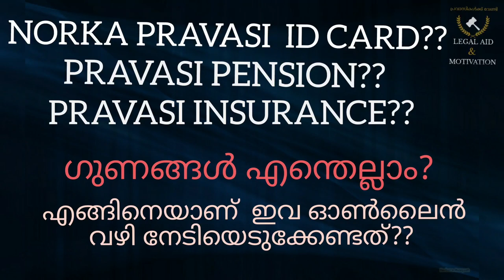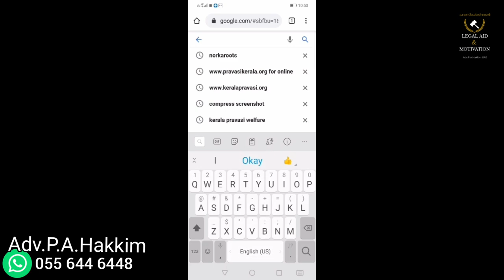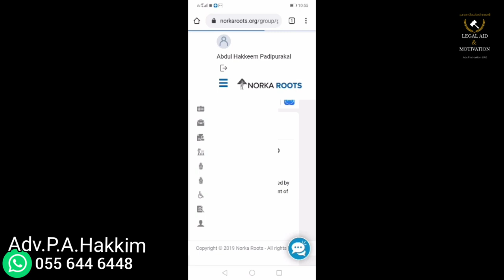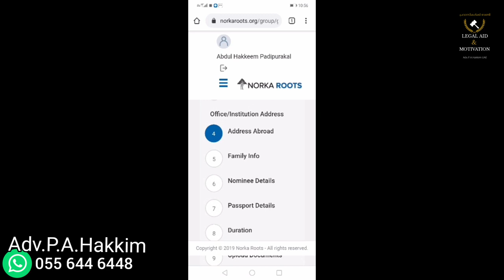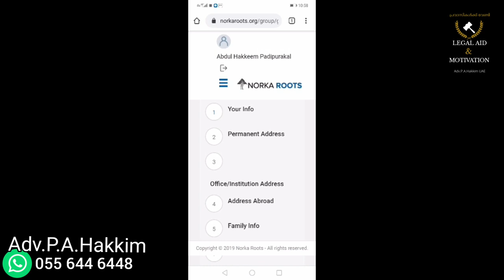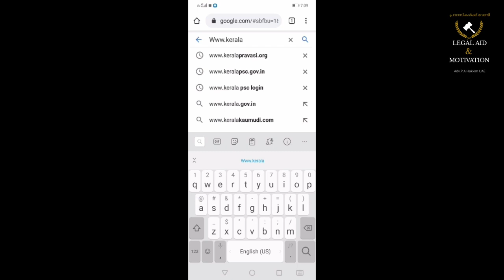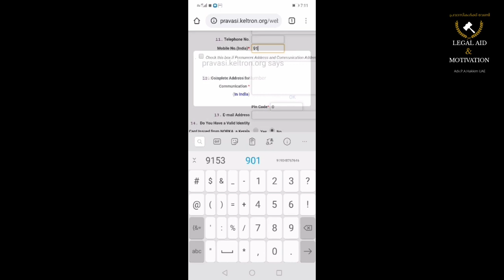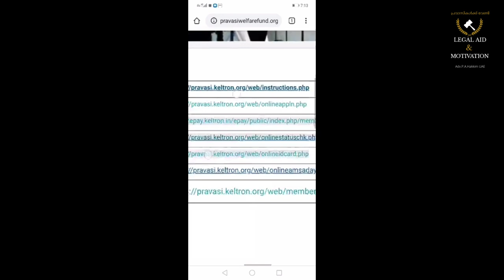What is NORKA, ID card, Pension Scheme and Insurance Scheme for NRI (Pravasi)? What is the Benefits?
What is NORKA,  ID card, Pension Scheme and  Insurance Scheme for NRI (Pravasi)?
What is the Benefits and Advantages?
How to register through online?

എന്താണ് NORKA PRAVASI ID CARD?PRAVASI INSURANCE? PRAVASI PENSION?
ഗുണങ്ങൾ എന്തെല്ലാം?
എങ്ങിനെയാണ്  ഇവ ഓൺലൈൻ വഴി നേടിയെടുക്കേണ്ടത്???

Benefits & Advantages for Norka ID Card